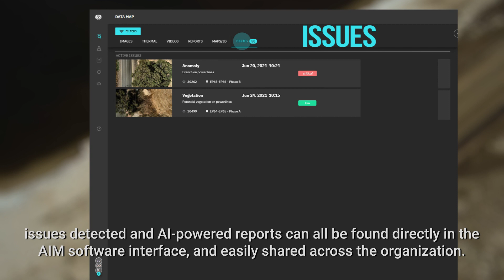Utilities powerline inspection and monitoring system - Percepto AIM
Utilities inspection and monitoring using the Percepto AIM system combined with autonomous drones helps in detecting faulty power lines and power grids, minimizing shutdowns, keeping your employees safe, and saving you time and money.